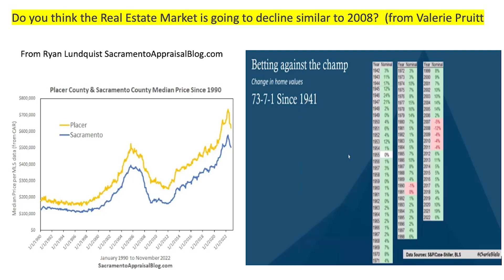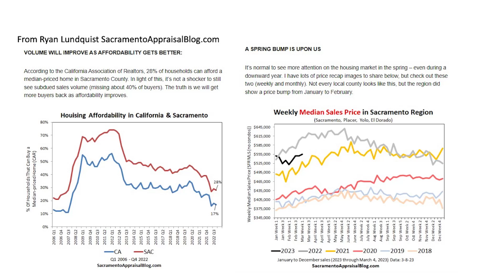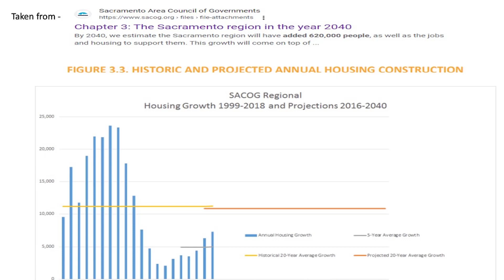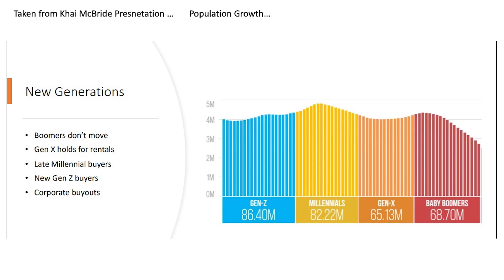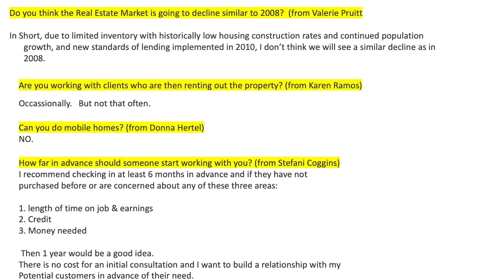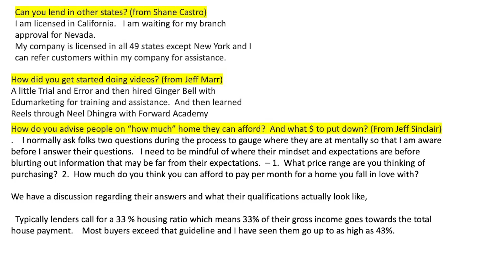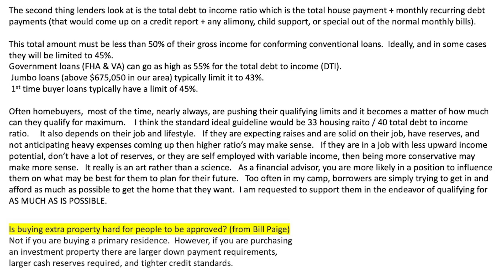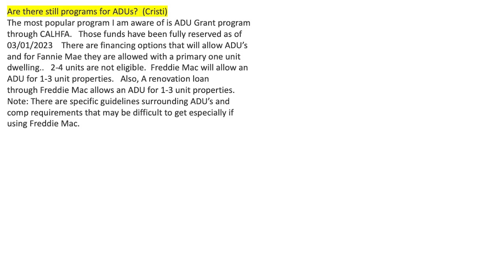Full Video - Will the Real Estate Market Decline?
Mark Teran, Producing Branch Manager
NMLS #285538
American Pacific Mortgage, NMLS 1850

4401 HAZEL AVE., SUITE 214

About American Pacific Mortgage

Whether you’re a first-time buyer, refinancing your home, building the home of your dreams, or a seasoned investor, our top priority is to make the loan process as convenient, transparent, and simple as possible. We want you to leave the transaction comfortable that you’ve received the information and options necessary to have made the right decision for your financial future.
We’ve made it our mission to Create Experiences That Matter.